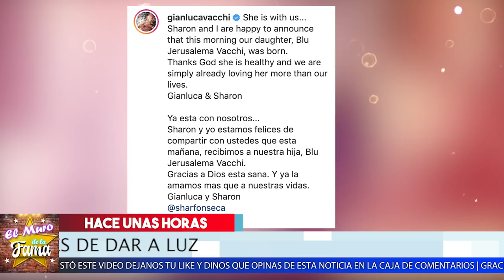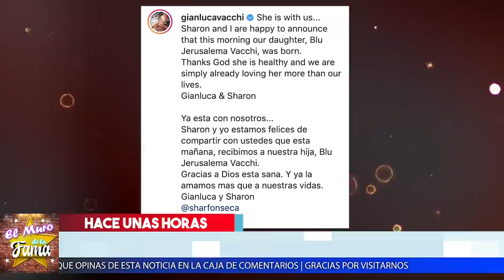🐶💟 Mira El Nombre De La Nueva Hija De Gianluca Vacchi y Sharon Fonseca Que Le Dan Bienvenida